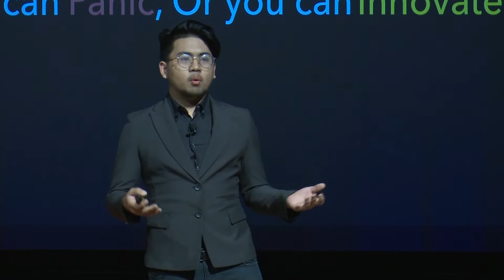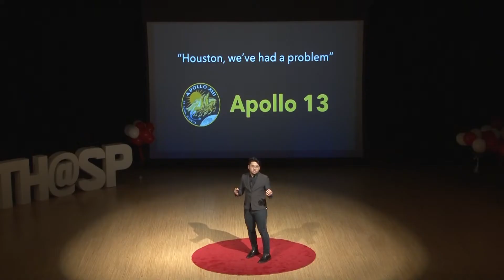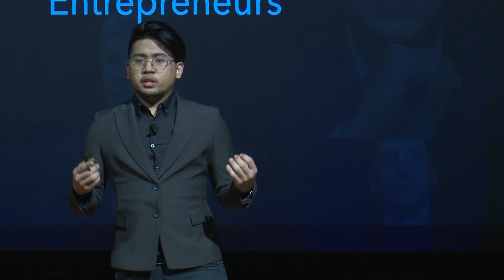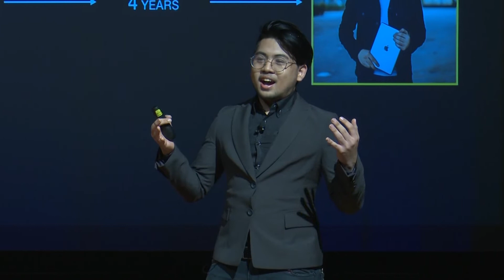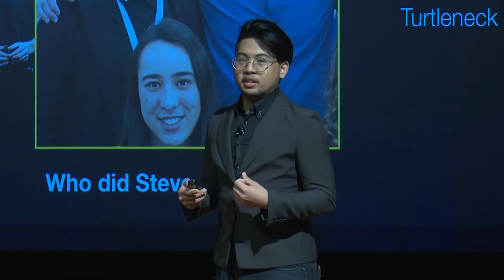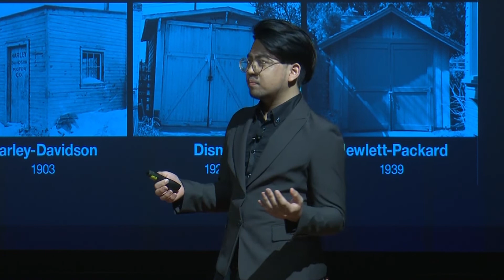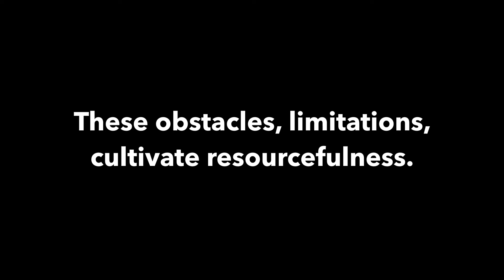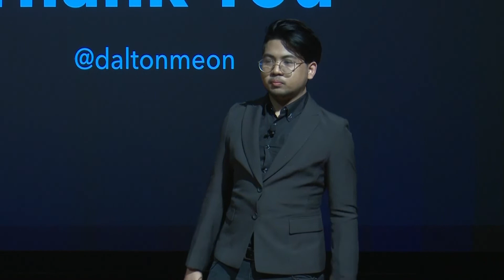Why Limitations Cultivate Innovation | Dalton Ng Prescott | TEDxYouth@SingaporePolytechnic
In 2018, a 16-year-old Dalton is a CEO and co-founder of Master and won Apple WWDC scholarship. In his talk, he shares how having limitations not only cultivates the mind on the creative way of thinking but also the mastering the art of innovation. Dalton Ng is the youngest Singaporean application developer and founded Master, a platform that combines cognitive psychology and machine learning to help students replace the current conventional methods of learning.

In 2018, a 16 year-old Dalton is a CEO and co-founder of Master and won Apple WWDC scholarship. Dalton and his team hopes Master to be a global Go-To App to help students globally. This talk was given at a TEDx event using the TED conference format but independently organized by a local community.